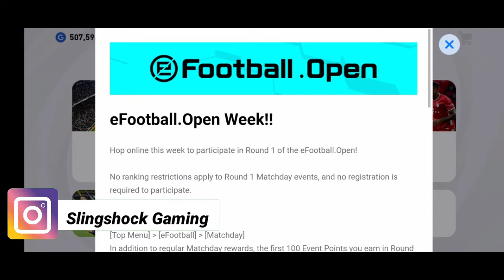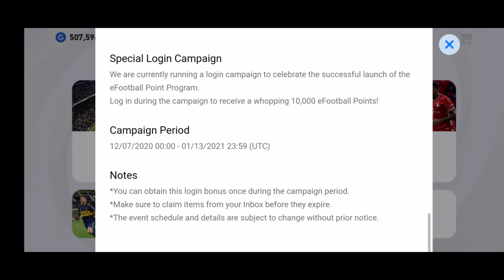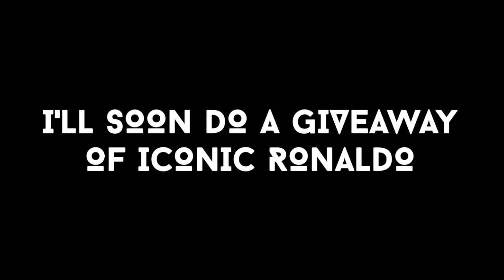The All new features of PES 2021 mobile (eFootball points +players+ kits) 🔥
In this video I'll show you the all new features of PES mobile